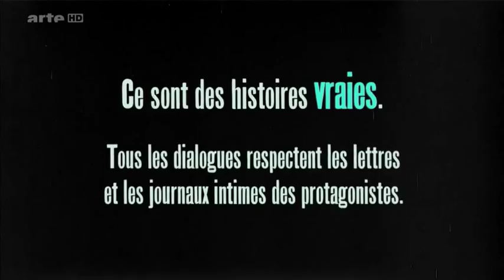14 - Des armes et des mots 3 (Intro)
Une bouleversante saga documentaire en huit épisodes qui restitue le cataclysme de la Grande Guerre à travers quatorze destins singuliers, racontés par des lettres et des journaux intimes. Ces points de vue subjectifs de "héros du quotidien" sont complétés par des archives rares, clichés d’époque ou actualités filmées.